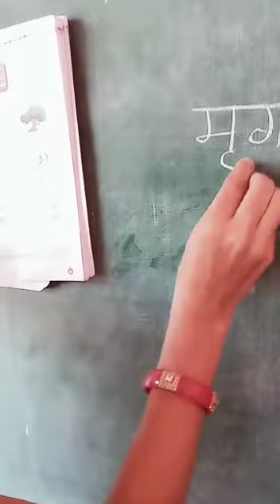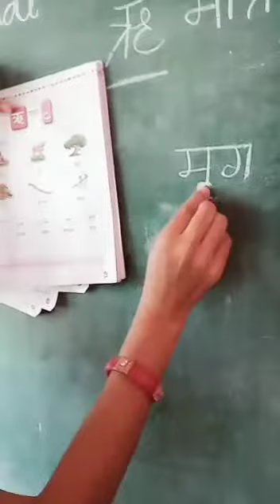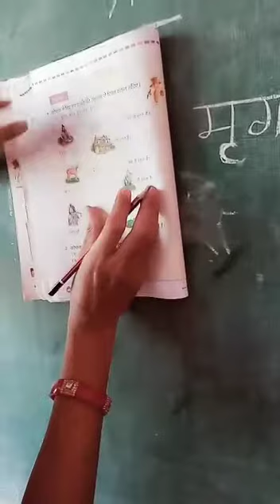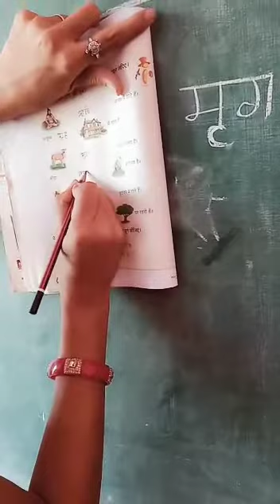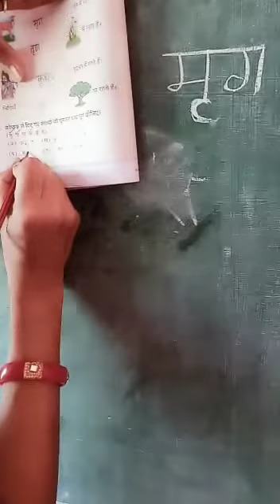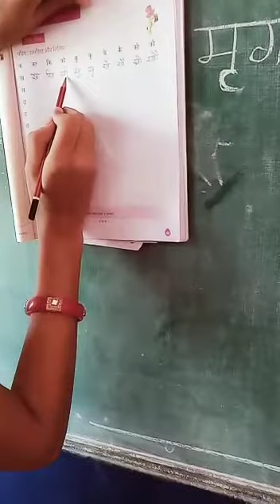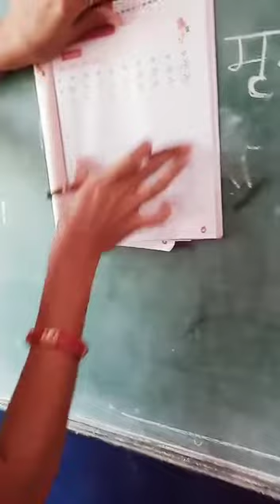1st | Hindi | (Pg.no.81to83) | by.Mamta Soni